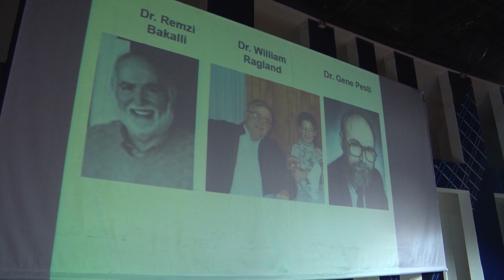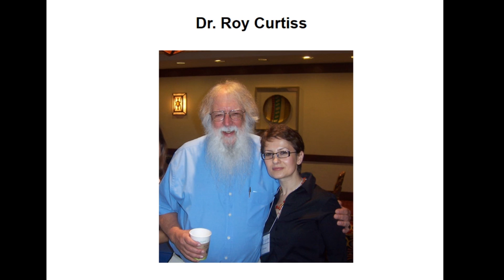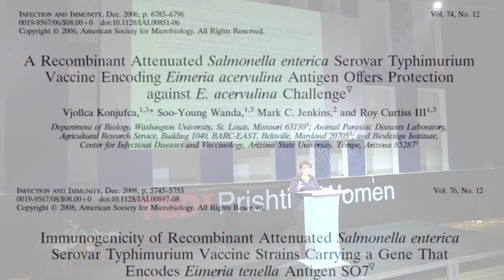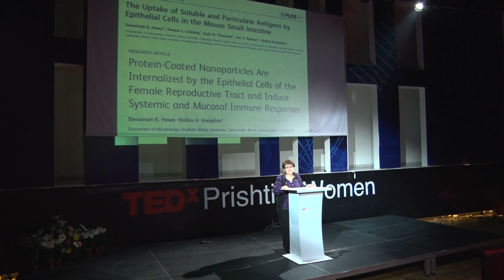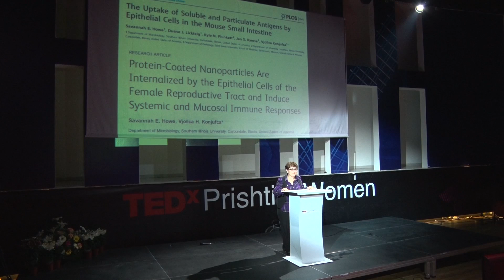Paying it forward | Vjollca Konjufca | TEDxPrishtinaWomen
"Therefore, our work will be important for developing vaccines and prime-boost vaccination strategies in order to target mucosal pathogens such as Salmonella, Listeria, M. tuberculosis, HIV, etc..  Development of such vaccines would greatly decrease the burden of infectious diseases worldwide." - Vjollca Konjufca.

Vjollca Konjufca is an Assistant Professor of microbiology at Southern Illinois University. Konjufca's recent work deals with the way infections are processed by the body, particularly how pathogens invade the organism and how immune cells respond. Konjufca has mapped infections on a molecular level, with the aim of finding better and more effective solutions to counteracting attacks on the immune system.

Vjollca Konjufca është profesoreshë asistente e mikrobiologjisë në Universitetin e Southern Illinois. Njëri ndër hulumtimet e fundit e Konjufcës ka të bëjë me mënyrën se si infeksionet përpunohen nga trupi, më saktësisht se si patogjeni pushton organizmin dhe si reagojnë qelizat e imunitetit. Konjufca i ka studiuar indeksionet në nivel molekular, me qëllim të gjetjes së zgjidhjeve më të mira dhe më efektive kundër sulmeve ndaj sistemin imunitar.